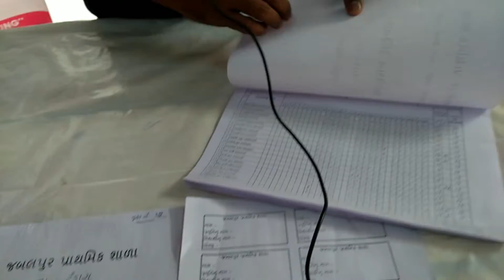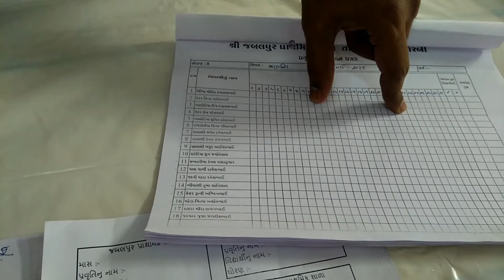Star of the year | Innovation by Paresh sadatiya | Educational innovation festival 2018/19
Anil badrakiya
Dist. Morbi